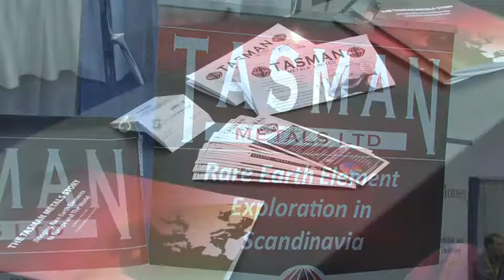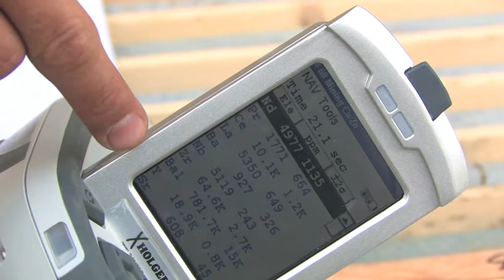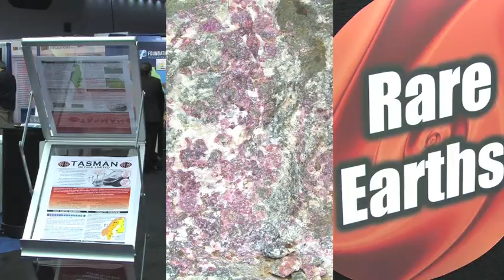TASMAN METALS, NORRA KARR SITE VIDEO UPDATE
Tasman metals limited (tsx.v, Frankfurt, Pink sheets, is a Scandinavian focused mineral exploration company with extensive claim holdings in Sweden, Finland and Norway that are prospective for rare earth elements ( ree's).  Tasman is well placed, as the European Union actively supports policy promoting domestic supply of Ree's to secure high -tech industry.  Most recentley Vancouver, Canada -- Tasman Metals Ltd. (Tasman or the Company) (TSXV: TSM; Frankfurt: T61; Pink Sheets: TASXF). Mr Mark Saxon, President & CEO, reports that the Swedish Geological Survey (SGU), following consultation with local government authorities, recently declared Tasman's 100% owned Norra Karr heavy rare earth element (HREE) project a project of National Interest under the Swedish Environment Act. The surface extent of the deposit was defined by the SGU with the assistance of Tasman personnel. This classification is highly significant in that it protects Norra Karr from any land use that may compete with future mining.